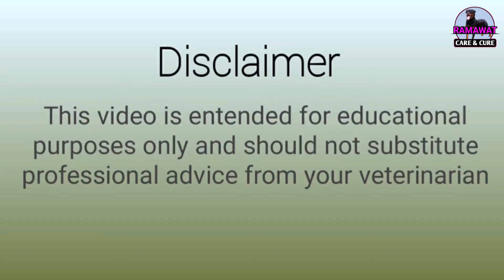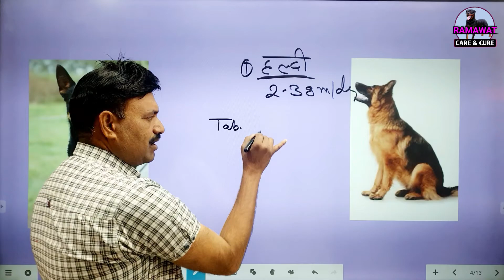Male Dog को Toilet(potty) के साथ खून आने पर ऐसे करें समाधान Ramawat Dog care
Male Dog को Toilet(potty) के साथ खून आने पर ऐसे करें समाधान

MaleDogकोToilet(potty)केसाथखूनआनेपरऐसेकरेंसमाधान